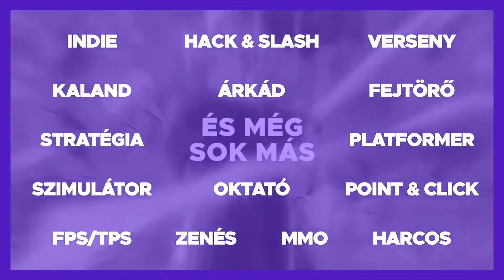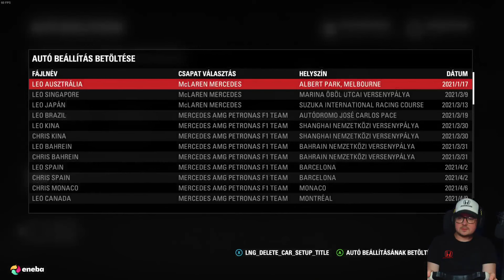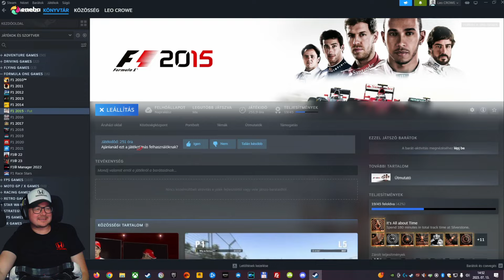🔥 UGYANAZ AZ ENGINE MINT AZ IDEI! 🔥 F1 '15 🇭🇺 MAGYAR GP